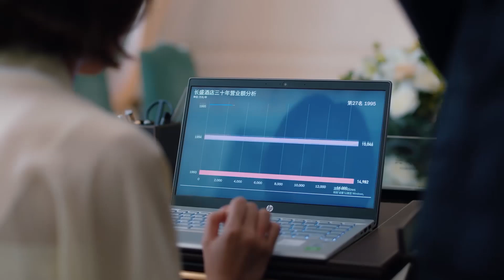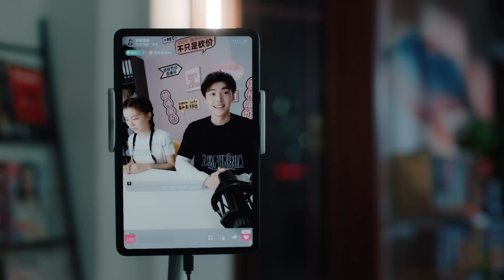灰姑娘身穿性感旗袍瞬間吸引所有人的視線，霸總瞬間吃醋當眾帶走灰姑娘【我的砍价女王18 4My Bargain Queen】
剧名（Drama Name）：我的砍价女王 My Bargain Queen